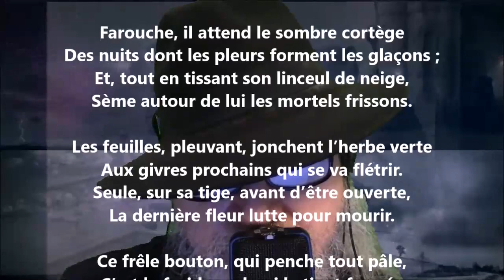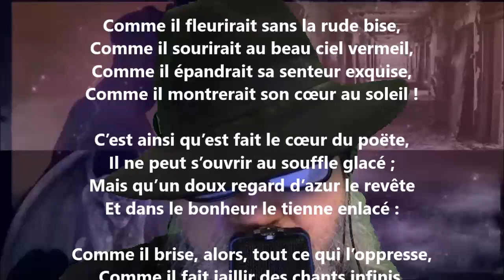Flos ultimus - Claudius Popelin lu par Yvon Jean